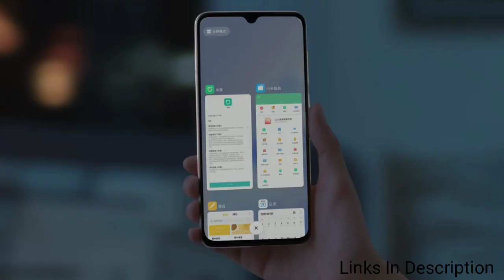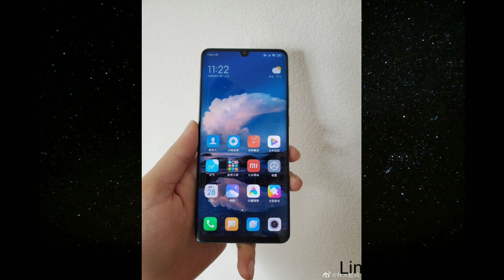MI CC9 PRO Official with 108MP Camera & 5X Optical Zoom